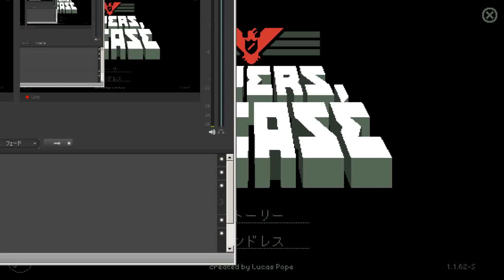Papers, Please ２回目 実況プレイ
入国審査官になるゲーム、"Papers, Please" 実況プレイの２回目です。
２回目にしてプロの手さばきをごらんください。
あまりにプロの手さばきが凄すぎて
手元が狂って勢い余ってリセットボタンを押して途中で終わりになってしまいました。
そのあと１時間くらい実況してたけどそのタイミングでマイク切れてて録音できてなかった。
最悪。
そんなわけで７分くらいしかありません。

１回目はこちら↓
１回目見てからの方がいいです。
２回目は説明なくたんたんとやるので。

YouTube 入国審査官になるゲーム、"Papers, Please" 実況プレイ